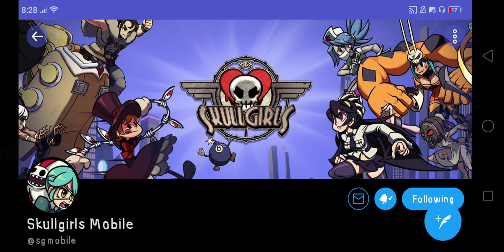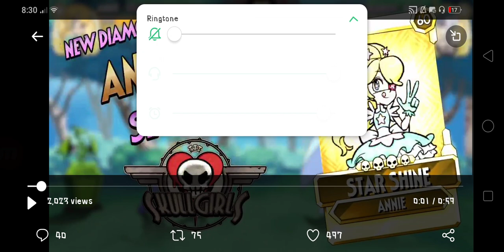IT'S GETTING A LITTLE WEIRD AND A LITTLE WILD BECAUSE OF THIS NEW ANNIE VARIANT | SGM NEWS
Special thanks to coworie, あいりす and some other folks who were talking about theories about the Annie SAs!